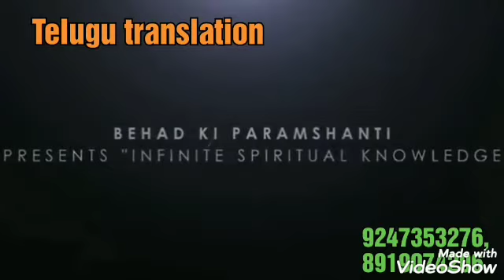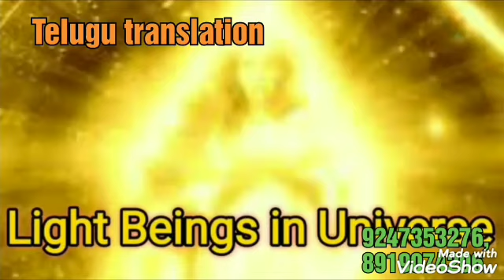*హింది & తెలుగు* భారతదేశంలో ఏర్పడే మనోలిత్ స్తoబాల యొక్క రహస్యం BY💝BEHAD BAPUJI 💝(తెలుగులో దేవి)